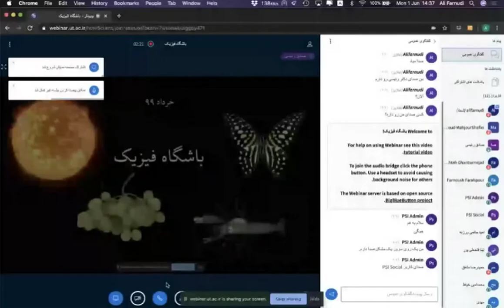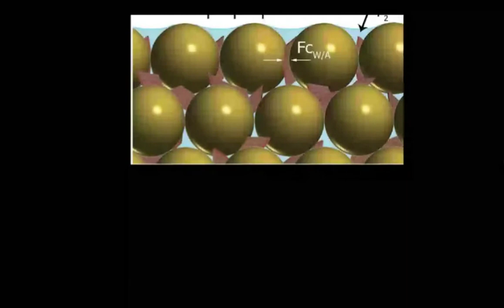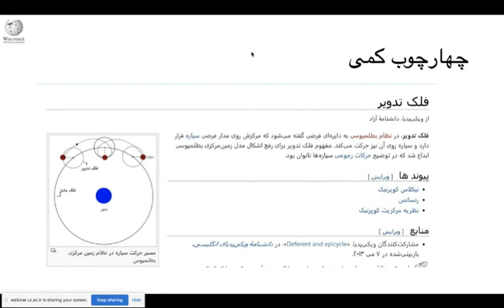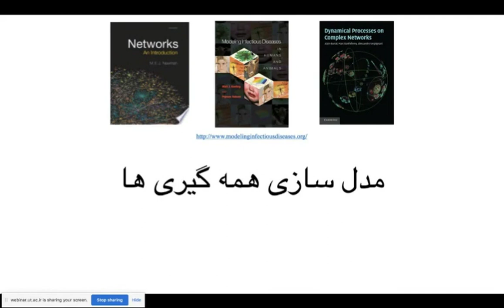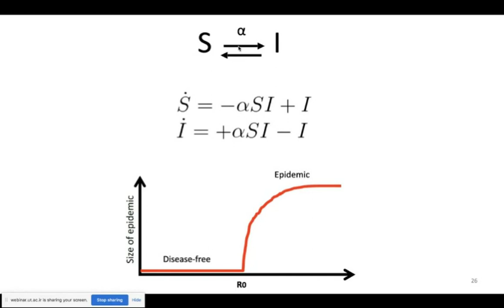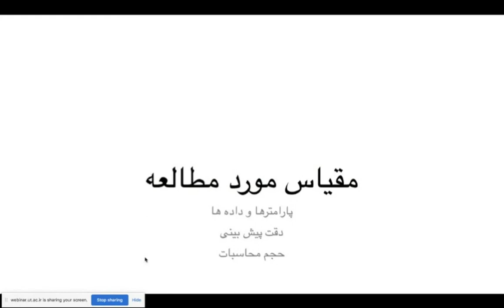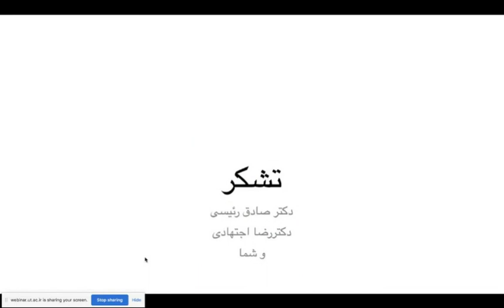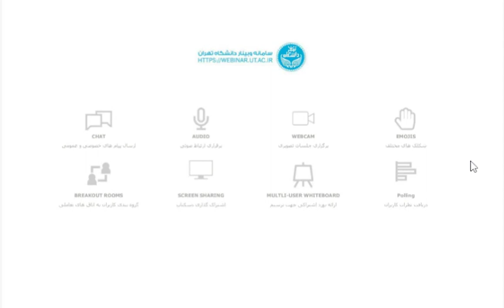باشگاه فیزیک تهران - جلسه ۱۷۷ - Physics Club Tehran 177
این ویدئو نشست ۱۷۷ باشگاه فیزیک تهران است که در روز دوشنبه ۱۲ خرداد  ماه ۱۳۹۹ و برای نخستین بار به صورت مجازی برگزار شد.
خانم دکتر فاخته قنبرنژاد از دانشکده فیزیک دانشگاه صنعتی شریف در این جلسه باشگاه فیزیک تهران از «مدل سازی، پس بینی و پیش بینی پدیده های همه گیری» گفتند. حدود یک دقیقه از این ویدئو در بخش نخست اخبار فیزیک به دلیل استفاده از کلیپ به خاطر قوانین حق کپی حذف شده است.
«باشگاه فیزیک» عنوان جلساتی است که انجمن فیزیک ایران هر ماهه در شهرهای مختلف با هدف مبادله اطلاعات میان علاقمندان فیزیک برگزار می کند.
برای اطلاعات بیشتر و عضویت به نشانی مراجعه فرمایید.